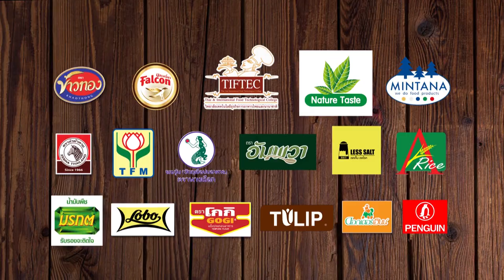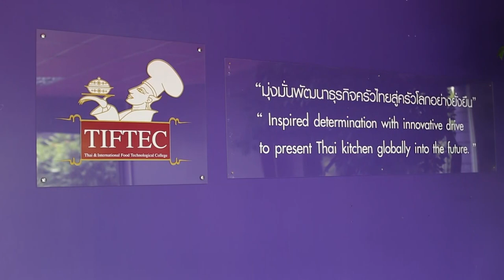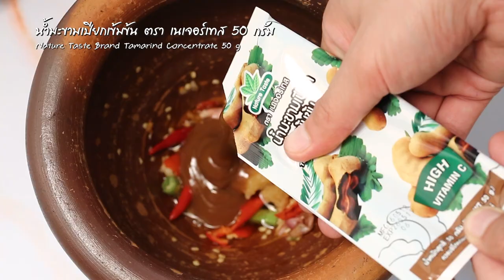ยิ่งดูยิ่งฮา "อ. ยิ่งศักดิ์" HOLIDAY COOKING BY YINGSAK EP77 I Part 1/4